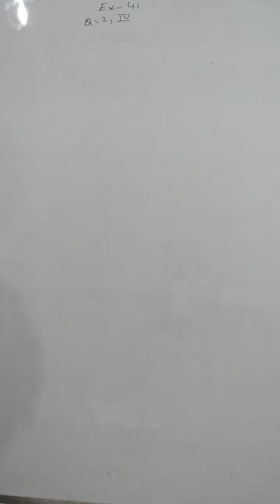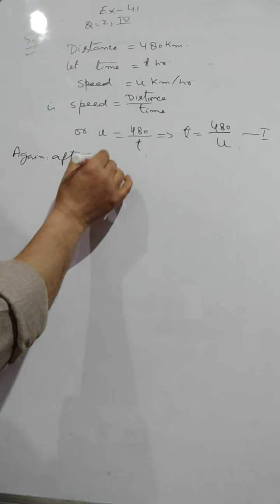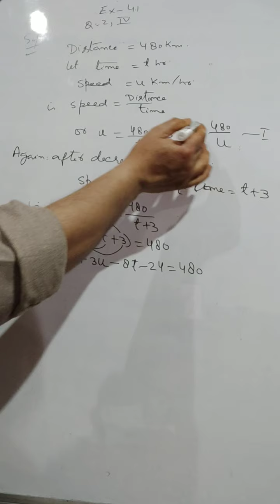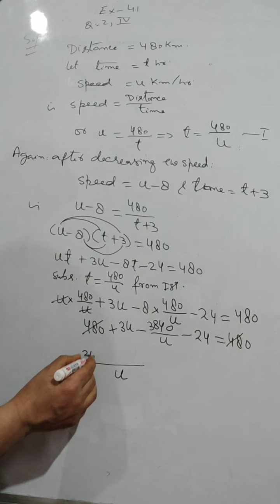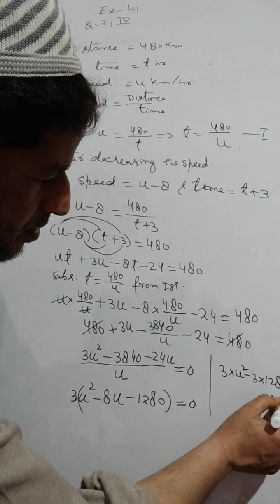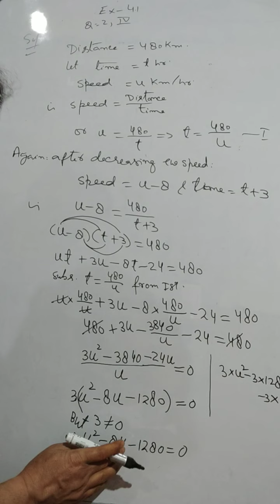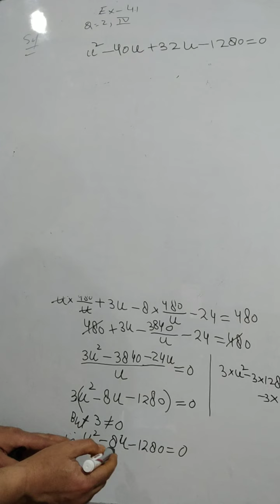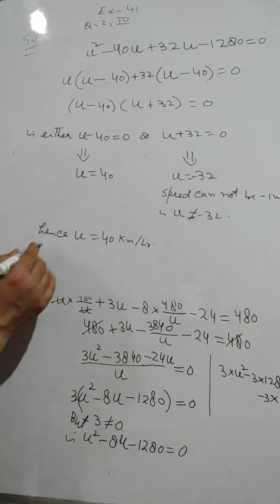Quadratic Equations Ex 4.1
Strain travels a distance of 480 km at a uniform speed. If the speed had been 8km/h less, then it would have taken 3 hours more to cover the same distance. We need to find the speed of the train.